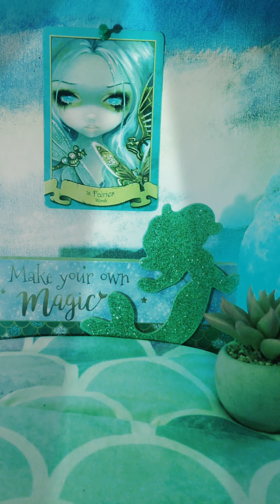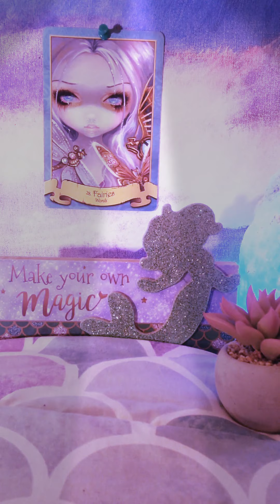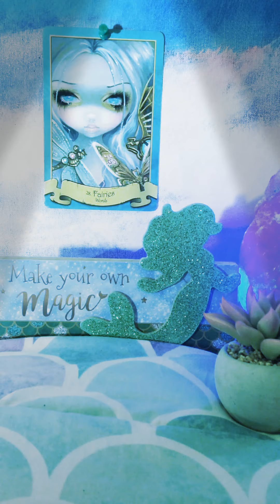CAPRICORN November Fairy Tale Reading 2019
Capricorn Sun Moon & Rising
Capricorn Sun Moon and Rising Signs (*plug to the GOATS - I rep that Capricorn Moon)

This is the card that was randomly pulled for you for the month of November!!

This amazing Fairy Tale Oracle Card deck is by Lucy Cavendish with illustrations done by Jasmine Beckett Griffith.

One of my utmost favorite decks in my collection, each card comes with a classic tale or an ancient story packed full of messages. These are for you to contemplate in your own unique interpretation.

Take what resonates only as you listen to the tale.  You may find synchronicities that call out to you about your own personal life path in the form of metaphors. We can always find relevance in Fiction within Non Fiction and vise versa. Blessings LOVE and light guys!

Energy Shifts

Past Lives

spirituality

spiritual

astrological

Pisces

Aries

Taurus

Gemini

Cancer

Leo

Virgo

Libra

Scorpio

Sagittarius

Capricorn

Divine Timing

Higher Self

Meditation

Intuitive Guidance

enlightenment

Love readings

Tarot Decks of many unique themes

Art Oracle Deck

Games of Thrones Deck

Angel Oracle Tarot Deck

Archangel Raphael Deck

111 set deck of my own HEALING ELEMENTS cards

Gaia

Million dollar vibe tribe member LOVE the Peace Dealer

Leo King fan

Future Life

Healing Elements for you for Shells YouTube

Transformation

The Emperor

The Empress

The Fool

The Magician

The Hierophant

The Lovers

The Chariot

Death

The Devil

The Hanged Man

The Hermit

Judgement

Justice

The Moon

The Star

Strength

The Sun

Temperance

The Tower

and

The World

Oracle cards

Spirit Guides

Archangel cards

spiritual awakening

namaste

coexist

Thank you for SUBSCRIBING and please subscribe if you haven't ;) I met my goal of 1,000 subscribers July 2019 and grateful to anyone & everyone who interacted with me here on YOUTUBE.

Each one of you sacred spirits have helped me to follow my inner guidance. Helped me to push through - to continue with the peaks and the valleys because we all appreciate and validate that this "energy healer / gypsy / hippie lifestyle " isn't for the faint of heart.

I answered the call - and now I am 100% sure this is the call that wanted to be heard. Healing Elements. What does your ringtone sound like that's calling you spiritually now?

2 YEARS ON YOUTUBE ON 8/27/2017

LOVE ALL YOU GUYS !!! APPRECIATION SHOUT OUT TO ALL THOSE BEAUTIFUL SOULS WHO I HAVE GIVEN PRIVATE READINGS TO!!!

INFORMATION ABOUT CARD READING SERVICES & PRICES-

$33 PRIVATE VIDEO CHAT READINGS -Always fun.

Always uplifting.

Always enlightening.

Always beneficial messages .

Always personalized tailored to you , your inquiries and your personal style.

I offer the following types of card readings-

Love Readings

Past Life Inquiry Readings

Universe Take the Wheel Readings

Career focused / Life Path Readings Twin flame 🔥 THYME Readings

Muse Readings for creative inspiration

General Readings

If those aren't true to what your inner guidance has called you to- I am always going out of my way to accommodate anyone who needs a uniquely specific

reading .